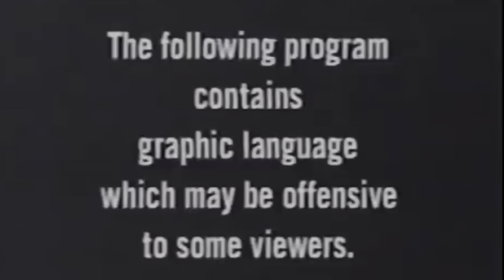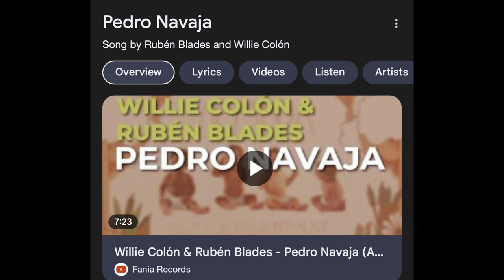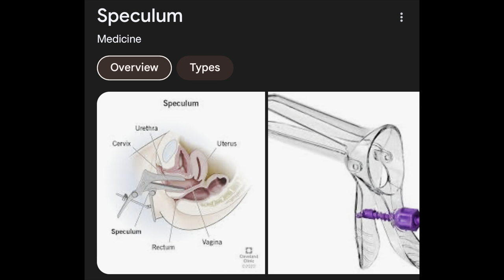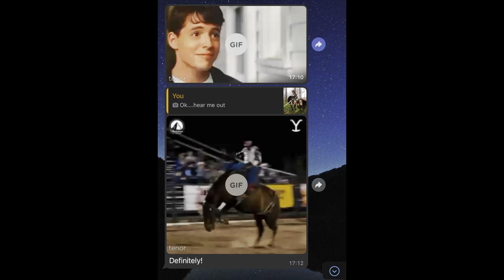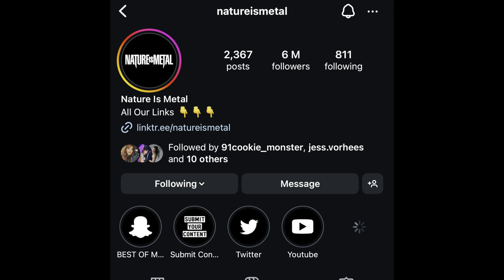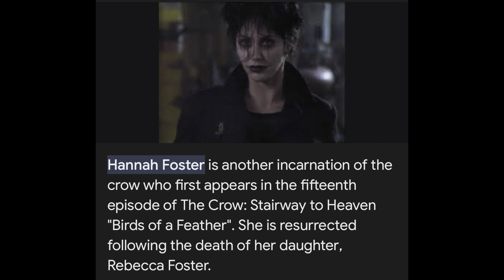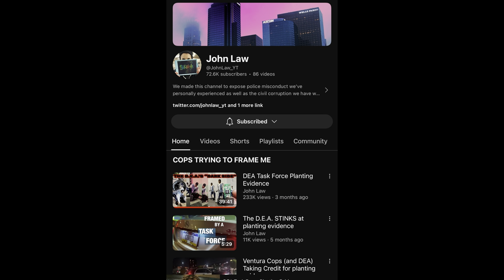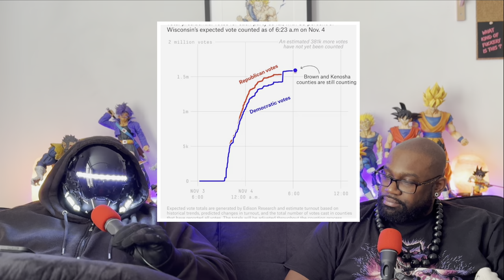The Delinquent Chronicles Ep 13 (Lucky Number 13)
On this episode Neil, EL and Joe get down and dirty and possibly illegal? Things get real filthy and very
uncensored

There's nothing like being disgraceful and vulgar with the boys

Welcome to The Delinquent Chronicles episode 13

Podcast notes:

Neil: @TheNeilCoppin

Joe:@zedosgang

EL has no handle, EL is not important

Intro/outro music: @SunglassesKidMusic